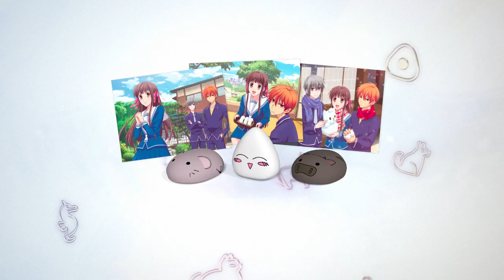Fruits Basket - Official "Own It" Season 1 Part 1 Trailer | English Dub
Tohru Honda thought her life was headed for misfortune when a family tragedy left her living in a tent. When her small home is discovered by the mysterious Soma clan, she suddenly finds herself living with Yuki, Kyo, and Shigure Soma. But she quickly learns their family has a bizarre secret of their own: when hugged by the opposite sex, they turn into the animals of the Zodiac!